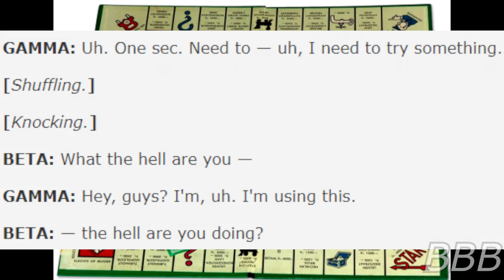SCP 3128 Let's Play Monopoly!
SCP-3128 is a 1937 Portuguese Edition of Monopoly, whose anomalous effect actually affected real estate in real time and according to one playthrough, an extra anomalous effect.

"SCP-3128" by The Great Hippo, from the SCP Wiki.